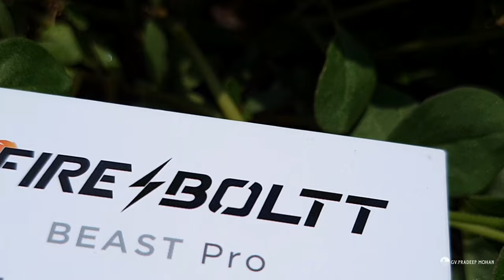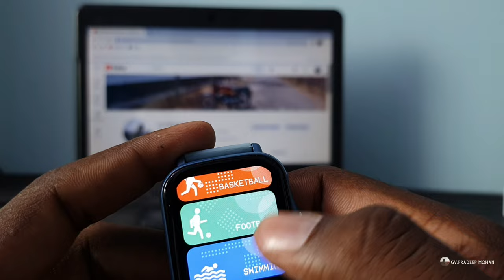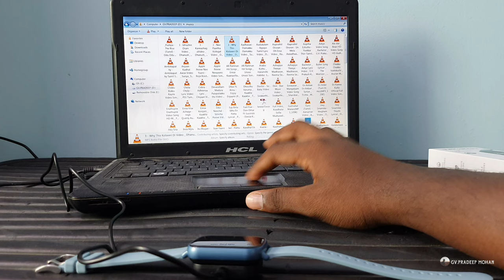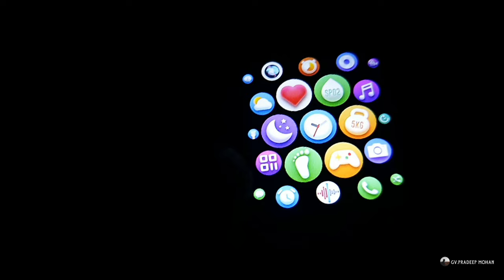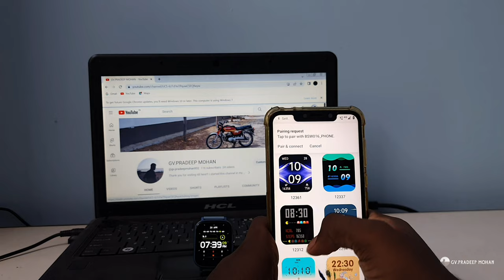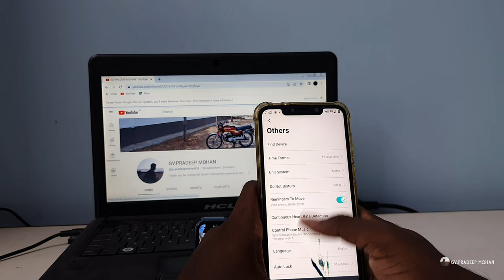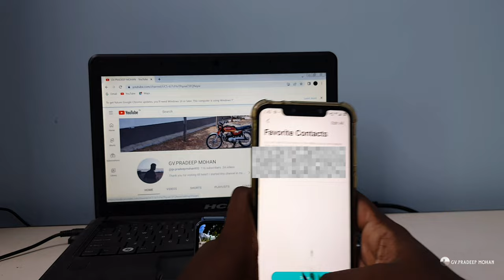FIREBOLTT BEAST PRO⌚️SMARTWATCH UNBOXING & REVIEW IN TAMIL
Fireboltt beastpro Smartwatch Review in Tamil

This video is about Unboxing and review of all new fireboltt beast pro blue colour

Amazon link for fireboltt beastpro: Fire-Boltt Beast Pro Bluetooth Calling 1.69” (4.29cm) with Voice Assistance, Local Music, Voice Recorder, Spo2 Monitoring Full HD Touch Smartwatch with TWS Pairing (Blue)

official fire bolttwebsite :Hey,Checkout the Beast Pro.